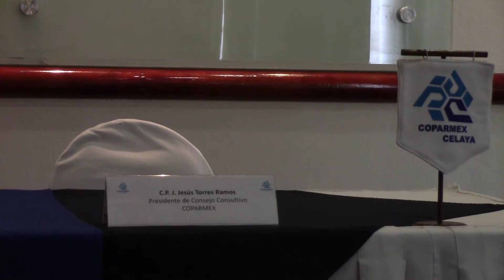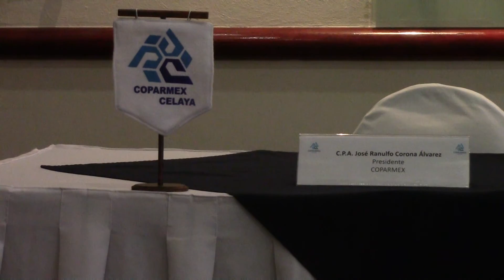COPARMEX CELAYA CONVOCA A CONSTRUIR ACUERDO A FAVOR DE MÉXICO